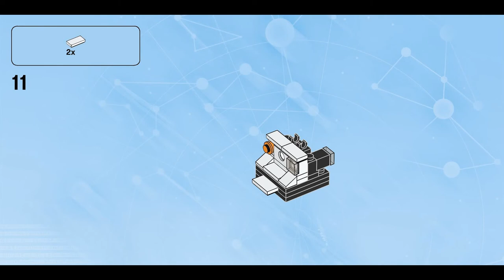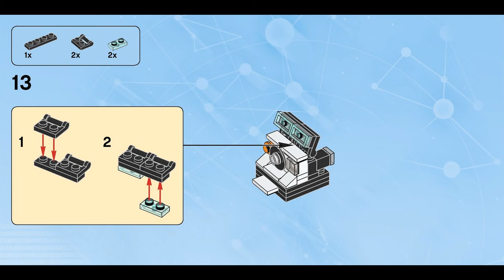Flash ‘n’ Finish (how to build) | LEGO Dimensions 71256